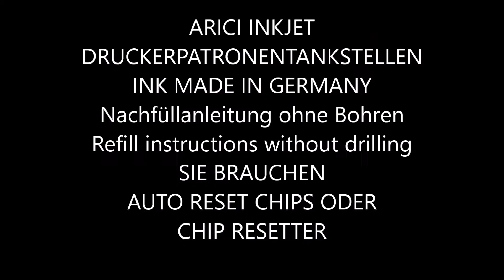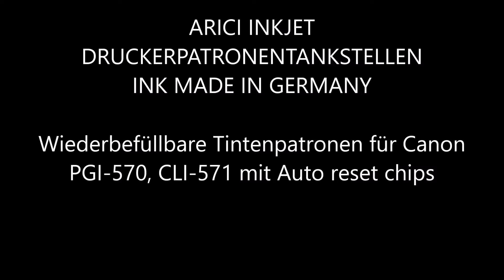Canon Pixma TS 5050 nachfüllen, Nachfülltinte für Canon Pixma TS 5050, Refillset für Canon Pixma TS